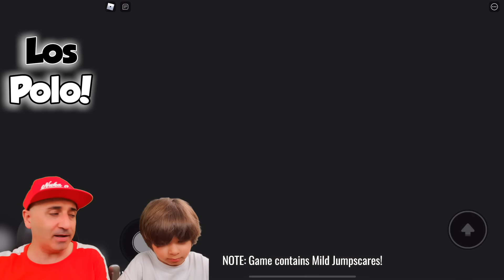Los POLO escapan de la prision del Policia LOCO de ROBLOX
Los POLO escapan de la prision del Policia LOCO de ROBLOX en "Escape Siren Cops´s Prison "

Nuestros Libros!!